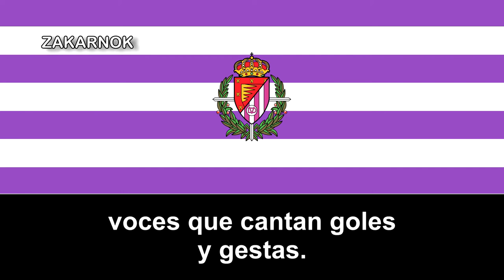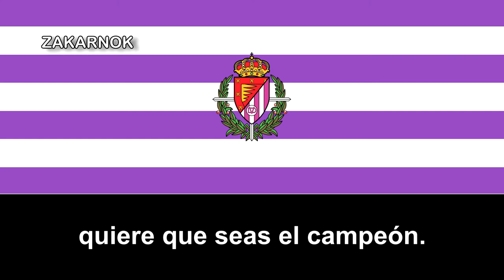Himno antiguo del Real Valladolid C.F.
OTRAS VERSIONES:

Himno antiguo (Versión 2):
El Real Valladolid Club de Fútbol es un club de fútbol español organizado como sociedad anónima deportiva de la ciudad de Valladolid, provincia de Valladolid, en la comunidad autónoma de Castilla y León​. Fue fundado el 20 de junio de 1928, fruto de la fusión de los dos clubes más importantes de la ciudad, el Club Deportivo Español y la Real Unión Deportiva.​ Los colores que identifican al club son el violeta y el blanco, utilizados en forma de rayas verticales en su uniforme titular desde su fundación.​ Desde 1982 juega como local en el Estadio José Zorrilla, de propiedad municipal, y con capacidad para 27.618 espectadores

Cuenta en su palmarés con un único trofeo oficial de momento, la edición de 1984 de la desaparecida Copa de la Liga.​ Ha sido subcampeón de la Copa del Rey en dos ocasiones (1949-50 y 1988-89), y ha participado en dos ediciones de la Copa de la UEFA (1984-85 y 1997-98) y una de la también desaparecida Recopa de la UEFA (1989-90). Además también ganó la Copa Federación 1952-53 y fue subcampeón en la 1944-45.​ Su equipo filial, el Real Valladolid Promesas, militó varias veces en Segunda División B.